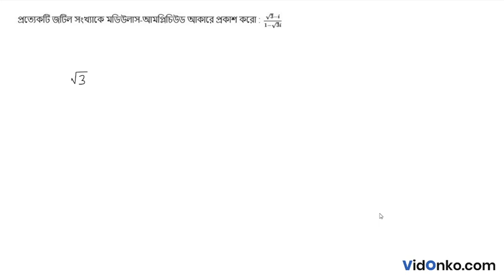West Bengal Higher Secondary Class 11 Math Book Solution in Bengali - S N Dey Exercise Q: 15.3.7(iv)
Get free Maths book video and PDF solutions in Bengali for S N Dey. Free answer and explanation through video for question 15.3.7(iv), of Chapter Complex Number from S N Dey followed for Class 11, West Bengal Council of Higher Secondary Education (WBCHSE).